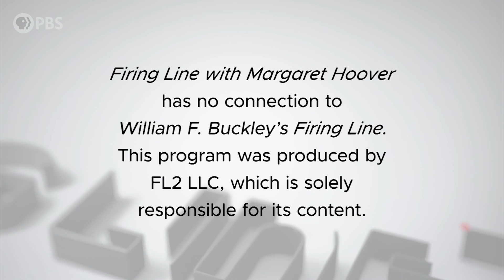Reihan Morshed Salam | Full Episode 9.21.18 | Firing Line with Margaret Hoover | PBS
Reihan Salam, author and Executive Editor of National Review, joins this week to discuss conservative populism and the future of the movement.